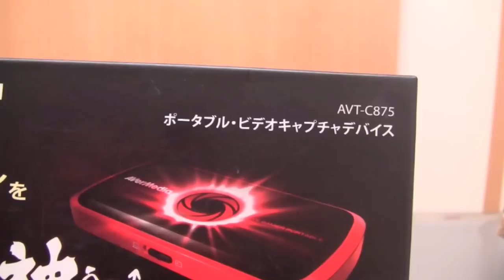☆マジか!!! ドラえもんチップスが凄い物に変わった!!☆ ドラえもんチップス開封 番外編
お友達のshinoshinokunから頂き物を!!
大量のポテチを送りつけられたshinokunの開封動画